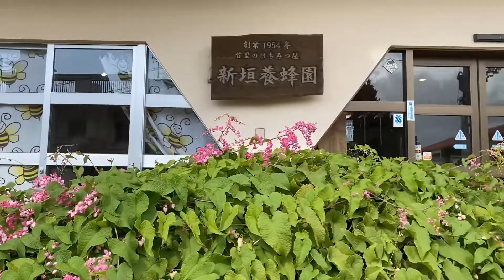Arakaki Bee Farm 新垣養蜂園 (EN subtitles)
■Welcome to the EM Library channel■
EM is a people-friendly and environmentally safe product of EMRO based on beneficial microorganisms, which help save the earth!
On this channel, we share case studies of EM usage around the world.

EM Libraryチャンネルへようこそ！
EMはEffective（有用な）Microorganisms（微生物たち）の英文の頭文字に由来しています。
乳酸菌や酵母、光合成細菌など、どこにでもいる微生物で、人間にとっていい働きをしてくれる微生物の集まりです。
こちらのチャンネルでは、世界各地でのEMの事例を紹介しています。

Located in Naha, Okinawa, In pursuing natural beekeeping,
Arakaki Bee Farm found EM was able to remove mites from the bees and maintain their health.

沖縄県で養蜂業を営んでいる新垣養蜂園は、
ミツバチの病気やダニを予防するためEMを使用してミツバチの健康維持に活かしています。